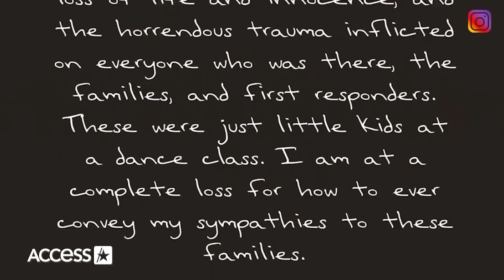Taylor Swift Eras Tour Concerts Canceled After Alleged Planned Terror Attack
Alleged terror attacks targeting events including Taylor Swift's upcoming Eras Tour concerts in Austria have been thwarted. According to NBC News, Vienna State Police director Franz Ruf and State Police head Gerhard Purstl announced in a press conference on Aug. 7 that a 19-year-old and another individual were arrested in connection with the suspected plot. Authorities reportedly said that both men had been radicalized online, with the 19-year-old allegedly pledging allegiance to ISIS. Per NBC News, the suspects allegedly had detailed attack plans in place and a bomb squad found chemical substances in the 19-year-old's home and is determining whether they were intended for a potential explosive device. Access Hollywood has reached out to Taylor's team for comment. Officials reportedly went on to clarify that the "concrete danger has been minimized" and the music superstar's shows were initially set to go on as scheduled with heightened security, but all three dates were later canceled.